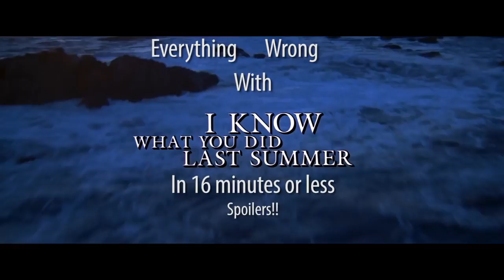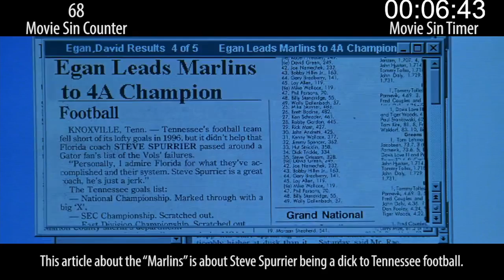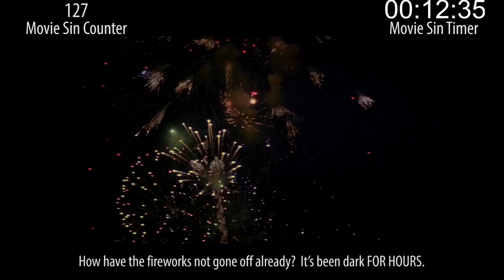Unbelievable Filmmaker Mistakes in I Know What You Did Last Summer